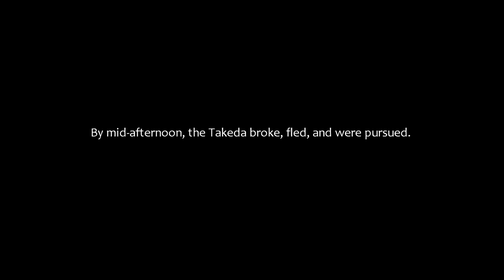Battle of Nagashino 1575 (長篠の戦い) Total War: Shogun 2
"Please note this is an unofficial video and is not endorsed by SEGA or the Creative Assembly in any way. For more information on Total War, please